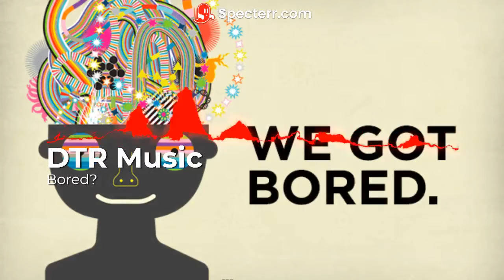Bored? - Original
Special thanks to my bro zack for the name :)